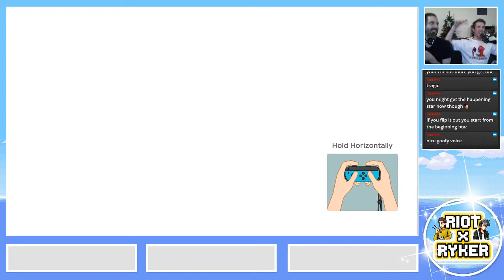FRIENDSHIP DESTROYED | Super Mario Party | RIOTxRYKER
Ryker and RIOT sit down for some family-friendly fun time Super Mario Party action.